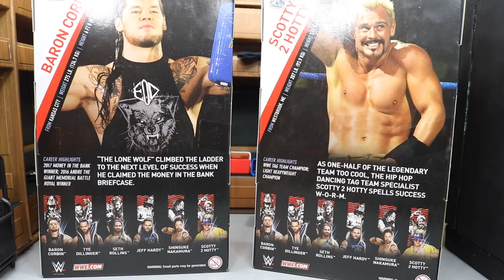ELITE 57 BARON CORBIN & SCOTTY 2 HOTTY FIGURE REVIEW! + MITB CASH-IN!